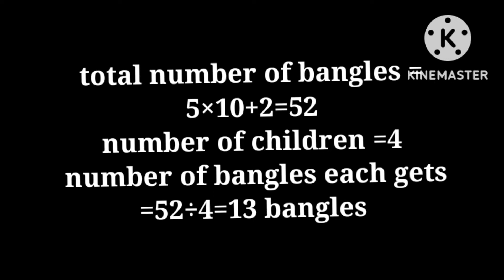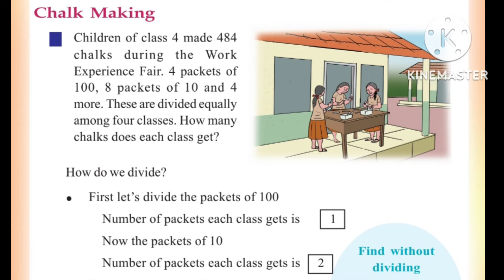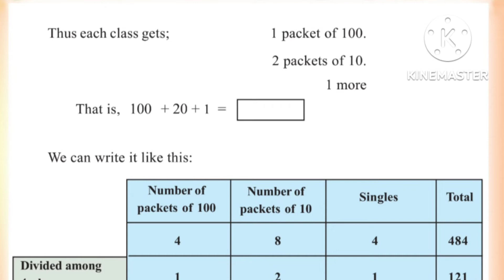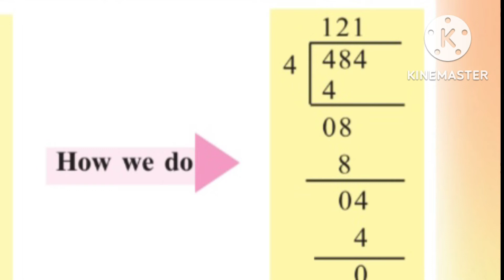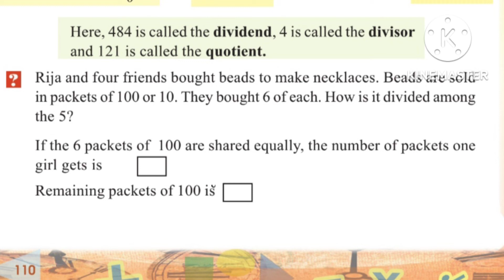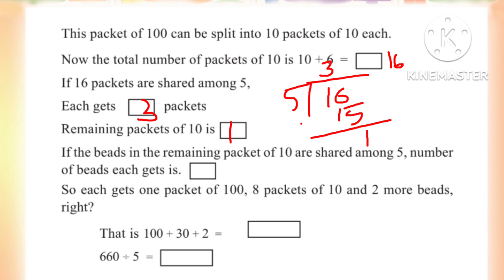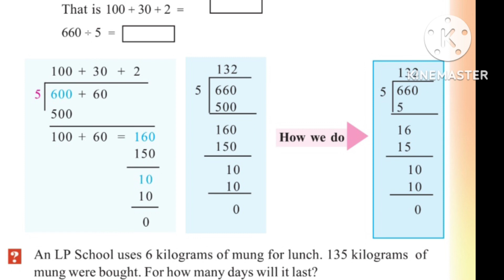class IV maths CHAPTER- 7 EQUAL SHARES AND WHAT IS LEFT PART 3